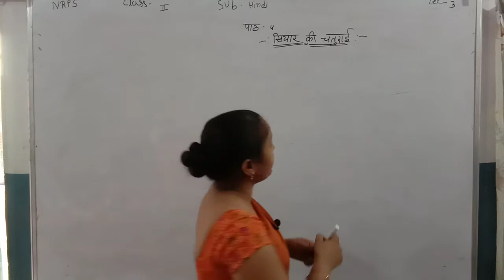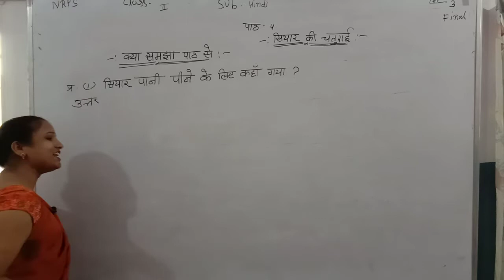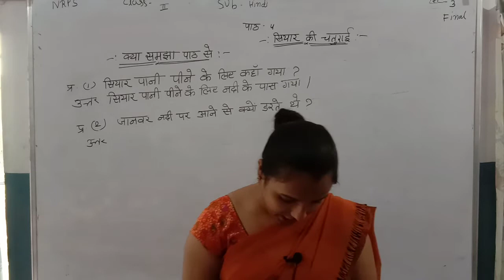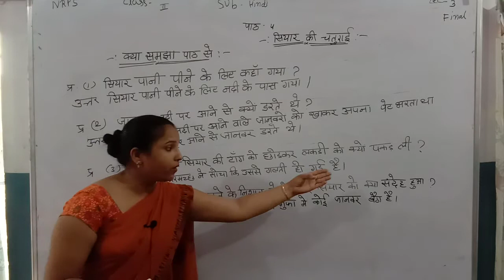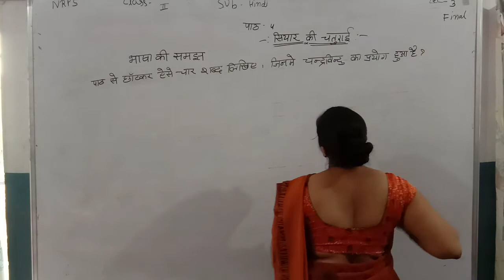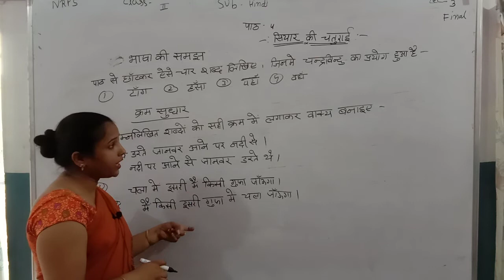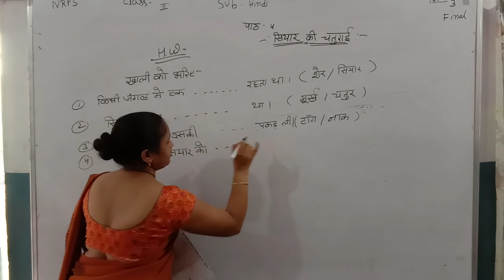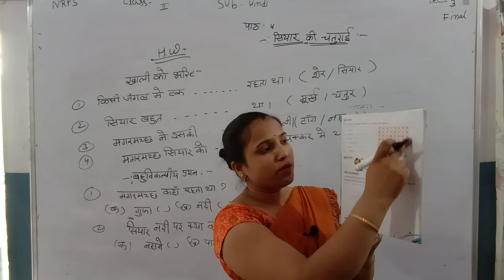NRPS CLASS=2, SUBJECT=हिंदी पुस्तक, CHAPTER=4(सियार की चतुराई), LECTURE=3(FINAL)